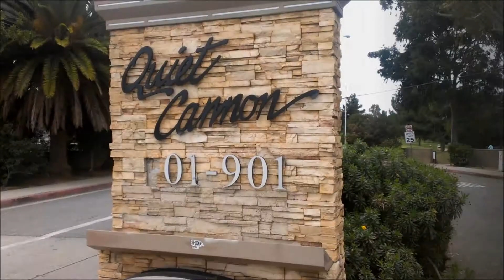Montebello Chamber of Commerce HYPE Leadership Summit - Thursday, September 26, 2013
Vision video for 1st annual HYPE Leadership Summit - Thursday, September 26, 2013